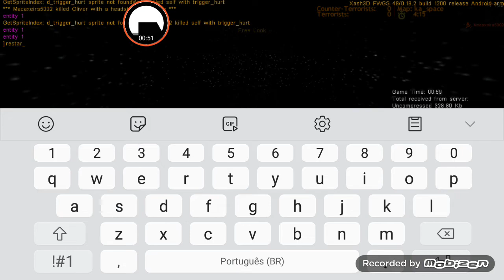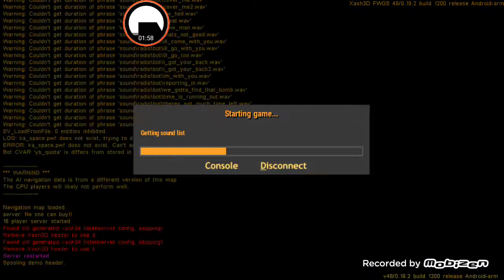Android Gameplay - counter strike 1.6